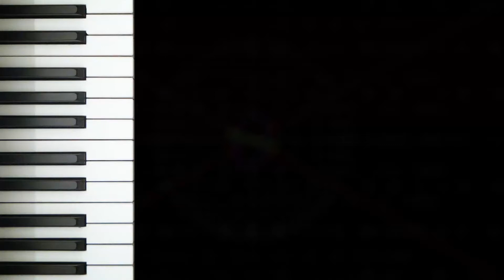DORANTES- TRAILER "DORANTES, SCORE OF A LIFETIMES"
Short Documentary about Dorantes´s life that go through his lifetime , hobbies, memories, aims, projects, dreams, confessions, sacrifices, triumphs ... a detailed and compelling story that makes up the score of a lifetimes. Directed by Nacho Hoyos and José Rodriguez.